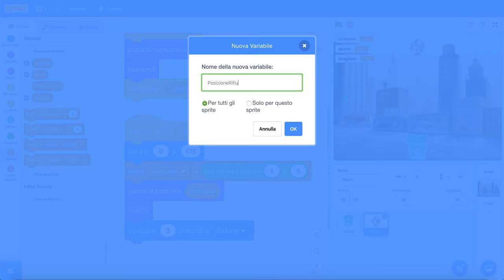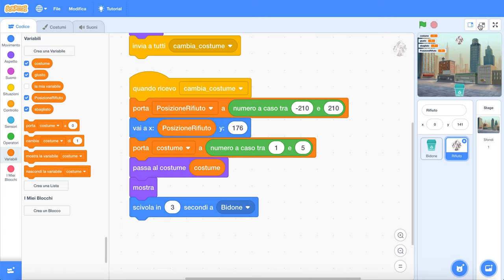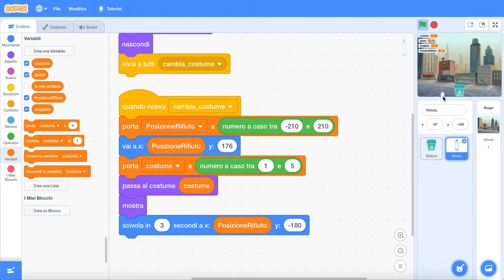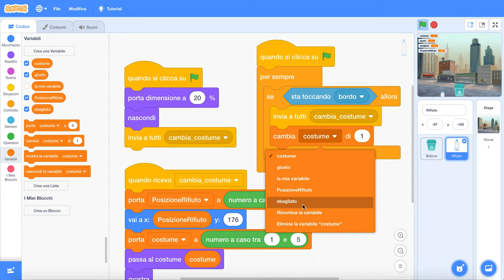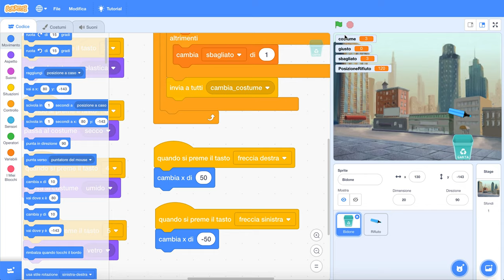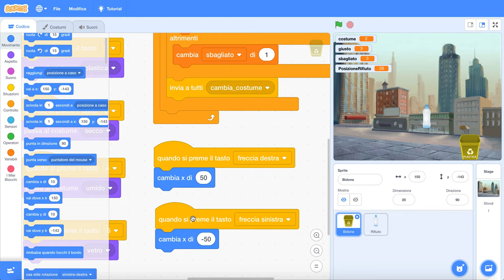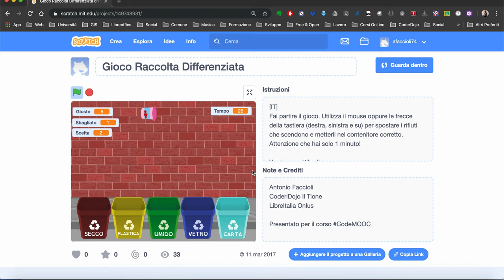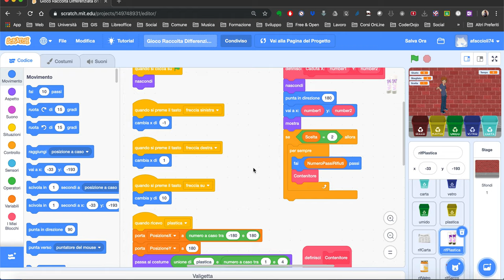Raccolta differenziata STEP 2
Gioco sulla raccolta differenziata, facciamo muovere i rifiuti e il bidone.
Il video è collegato con il terzo numero della rivista Scuola Italiana Moderna, Editrice la Scuola (2019).